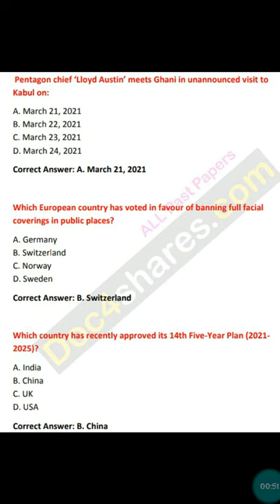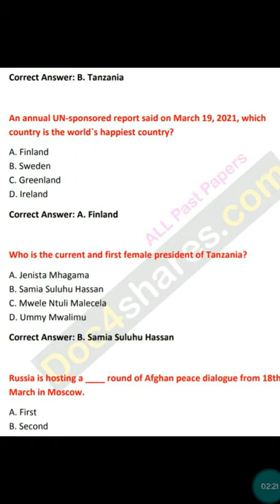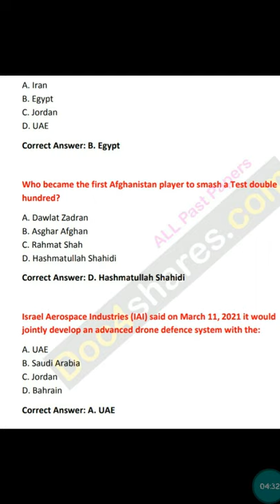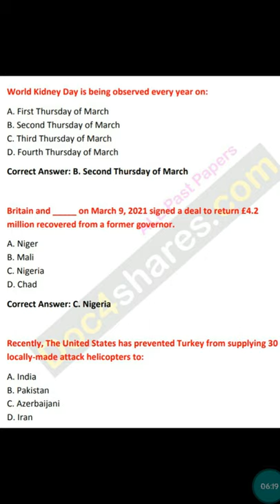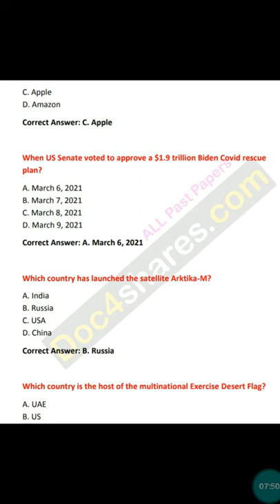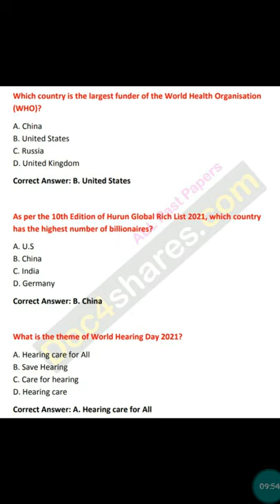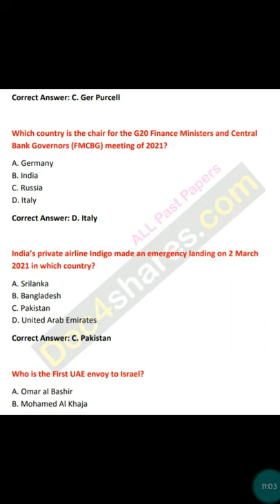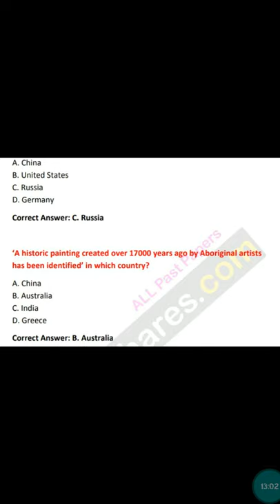current affairs march 2021 | law admission test | lat preparation